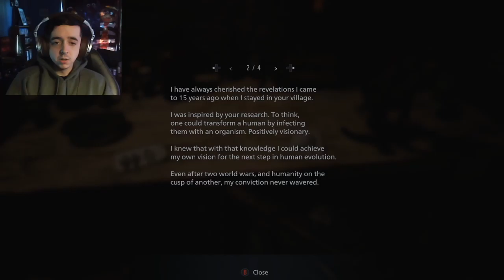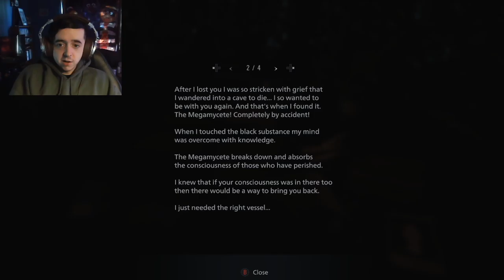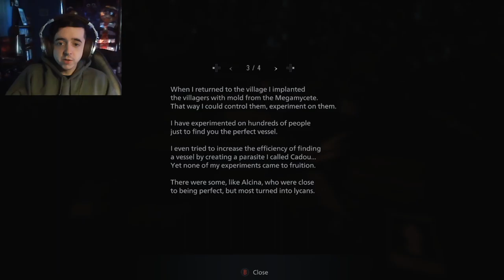BATTLE TANK | Resident Evil: Village | (Part 11)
This time in the game, we finally exit the confusing factory. Chris gives us a battle tank which we use to fight off Heisenberg. After that, things transpire causing us to play as Chris and deal with entirely too many enemies. Go check the game out on Steam!